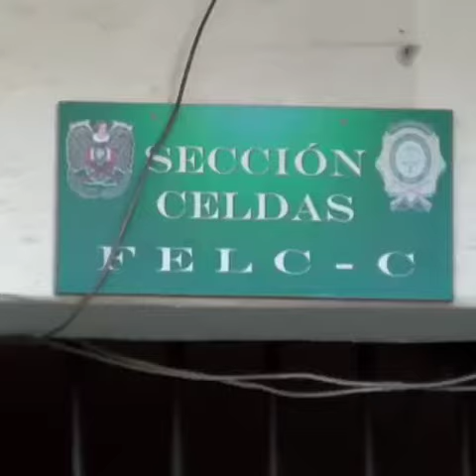3 ENFERMERAS EBRIAS APREHENDIDAS NOTA JANETT